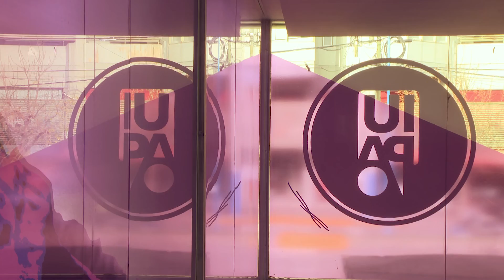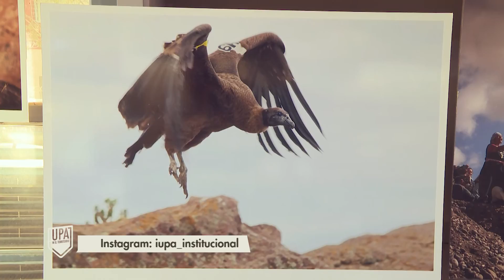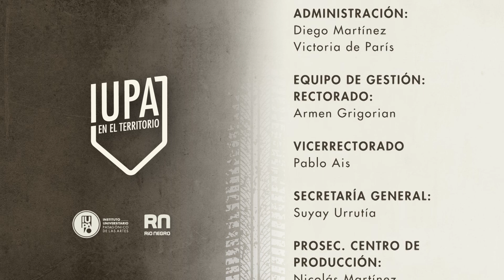IUPA EN EL TERRITORIO | ESPECIAL - PROGRAMA 2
La formación artística produce cambios significativos en las personas pero también en sus entornos. Desde IUPA en el territorio, recorremos la geografía de la provincia en busca de esas historias que transforman nuestra vida cotidiana.